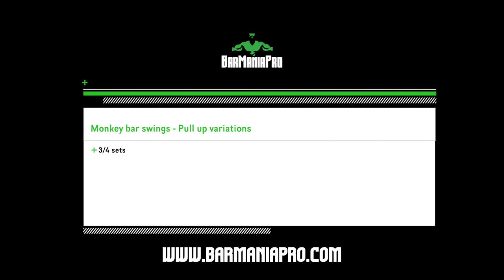BarManiaPro workouts - Monkey bar exercises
BarManiaPro Workouts is a series of instructional workout video's.
These exercises can be done at BarManiaPro calisthenics parks all around the world.

for more info about our Calisthenics parks.